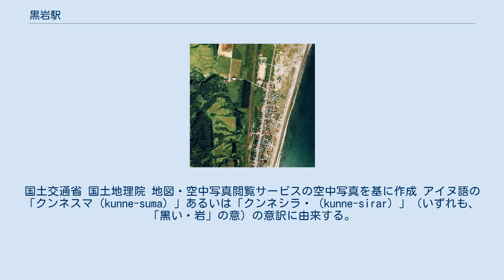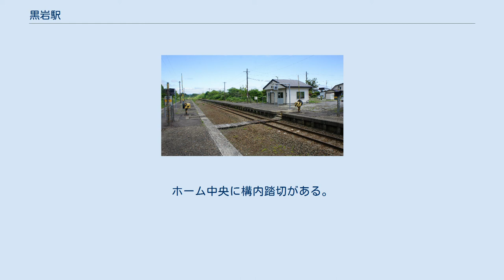黒岩駅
黒岩駅（くろいわえき）は、北海道二海郡八雲町黒岩にある北海道旅客鉄道（JR北海道）函館本線の駅である。
電報略号はクロ。
快速「アイリス」の停車駅であった。
 函館本線は隣の山崎駅から当駅まで複線、当駅から次の北豊津信号場まで単線となる。
 1976年の黒岩駅と周囲約1km範囲。
下が複線区間函館方面。
ホームは構内函館側に寄って設置されている。
国土交通省 国土地理院 地図・空中写真閲覧サービスの空中写真を基に作成 アイヌ語の「クンネスマ（kunne-suma）」あるいは「クンネシラㇻ（kunne-sirar）」（いずれも、「黒い・岩」の意）の意訳に由来する。
駅付近の海岸に黒灰色の柱状節理が岩礁として突き出ている様子を指して呼んだものとされる。
 ホーム2面2線を有する地上駅。
旧来の2面3線配線のうち中央の側線を廃止したため、上りホーム・上り本線・下りホーム・下り本線の順に並ぶ変則的な構造となっている。
ホーム中央に構内踏切がある。
駅舎は上りホーム側にある（無人駅）。
長万部方に複線区間と単線区間の境界となる両開き分岐器（制限速度90km/h。安全側線付帯）が設置されている。
 1日の平均乗降人員は以下の通りである。